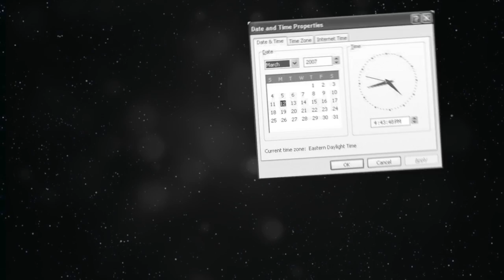60 sec of Tech: Bad IT Zone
Welcome to The Bad IT Zone